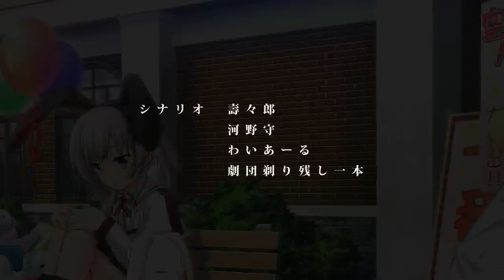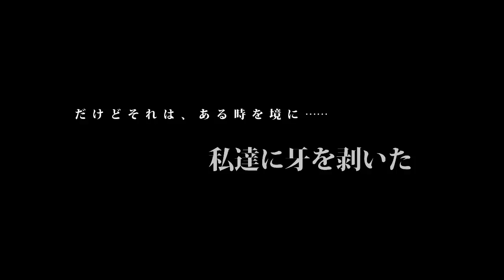[Mink] 13人の麗しきケダモノ 先行PV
ミンク創立２０周年記念タイトル『13人の麗しきケダモノ』の先行プロモーションムービーです。
ミンクが約８年ぶりに「ミンク」ブランドで発表するのは"学園悪魔探しアドベンチャー"。
紳士淑女の教育を掲げるエリート養成学園『聖ユリアンナ学園』。
その学園祭の最中「悪魔裁判」というイベントのチケットを手に入れた主人公たちは、興味本位でそのイベントに参加します。
そこに居たのはクラスメイトや先輩・後輩、教員から果ては用務員まで. 個性豊かな顔ぶれ。
主人公を含む13人が、参加者の中に潜む『悪魔』を見つけるために知謀を巡らせる『悪魔探しアドベンチャー』

2014年3月28日発売予定